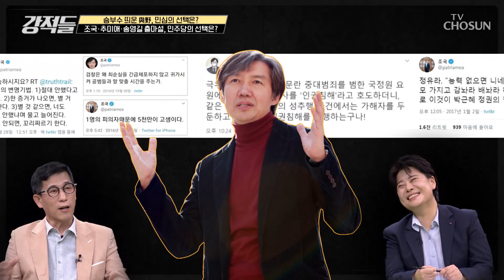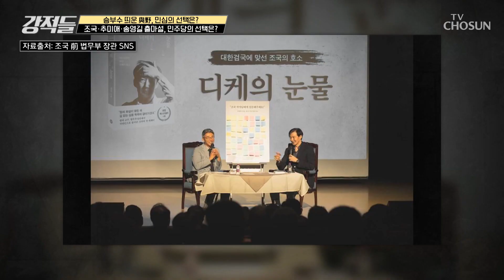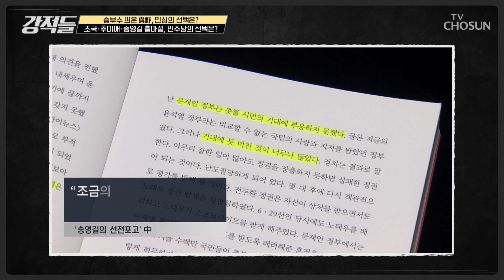조국•추미애•송명길의 출마설에 오가는 추측과 그들의 태도 TV CHOSUN 231028 방송 | [강적들] 507회 | TV조선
출마설과 더불어 조국의 ‘입벌구’와 송명길의 ‘거시기 하다’ 등 점점 거칠어지는 말